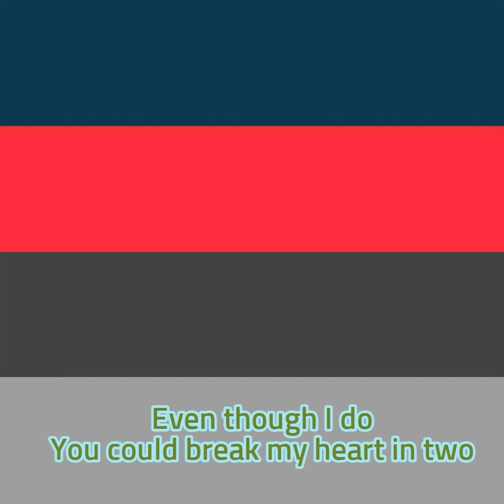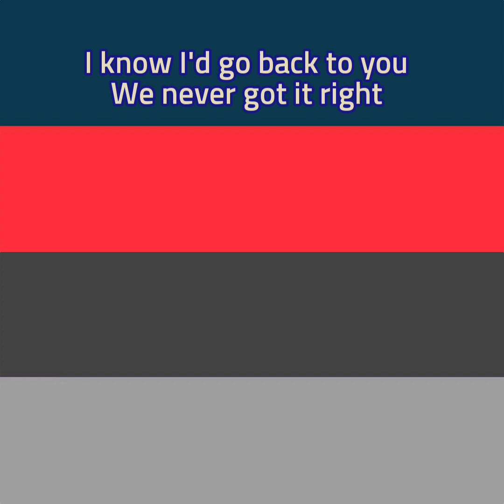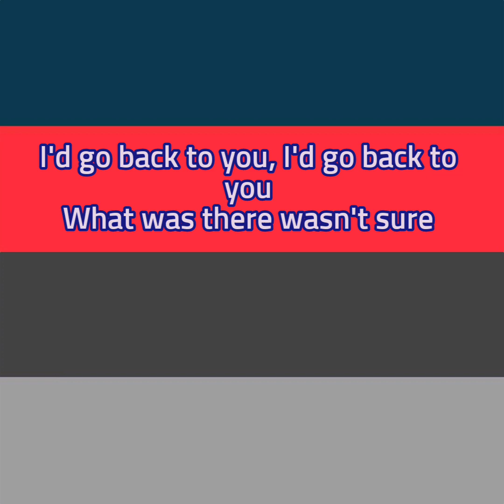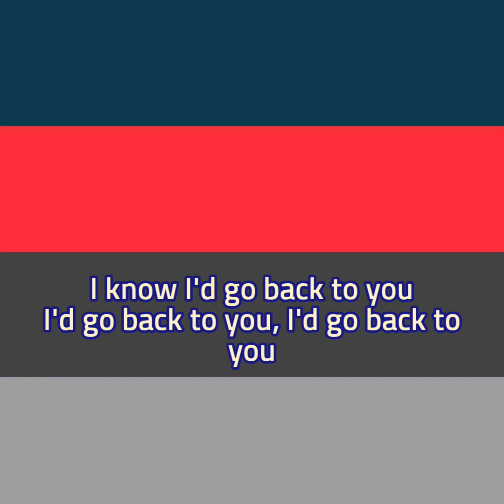Selena Gomez - Back To You (Lyrics)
Selena Gomez 🌇🌇🌇🌇🌇🌇🌇🌇🌇🌇🌇
This song is composed by Selena Marie Gomez,  Parrish Alan Warringtonz Diederik Van Elsas, Amy Allen and Micah Rayan Premnath